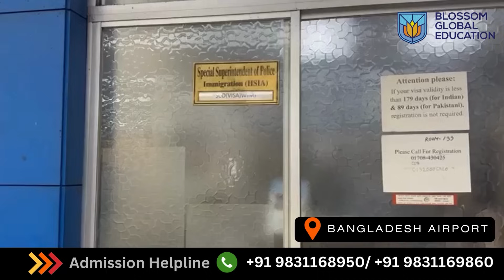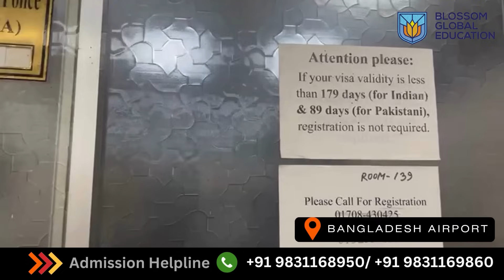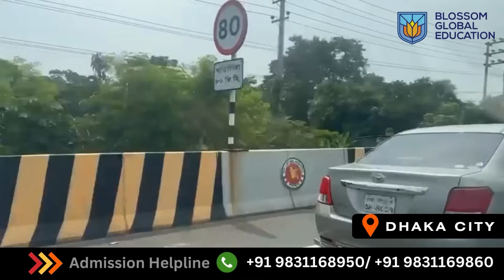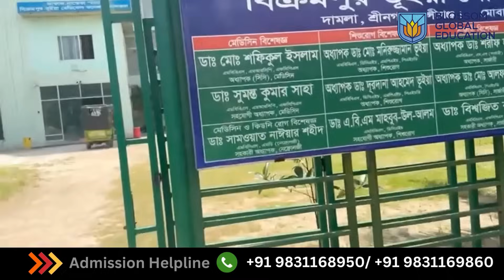MBBS in Bangladesh - 2024-25 | Is Bangladesh Safe for Indian Medical Aspirants ???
For Admission Guidance : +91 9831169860/ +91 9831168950